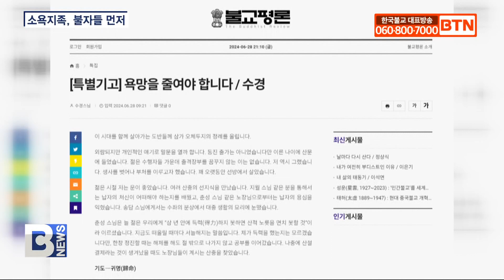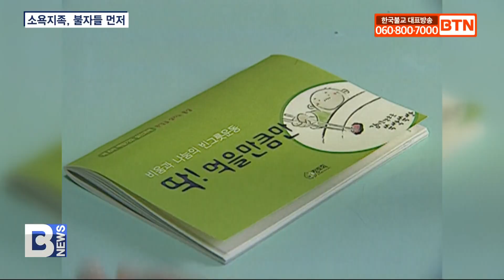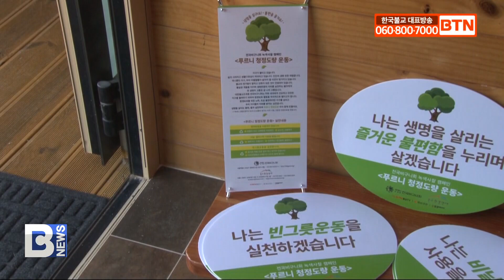[BTN뉴스] '불교환경운동 기획4' “알뜰한 삶이 곧 방생 실천”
〔앵커〕

환경운동의 선구자였던 수경스님은 2010년 은거에 들어가 지금까지도 외부에 모습을 드러내지 않은 채 수행생활을 이어가고 있습니다. 이런 수경스님이 지난봄 불교환경운동에 대한 견해를 정리해 불교평론에 실었는데요. 기획보도 다시, 불교환경운동 마지막 순서는 수경스님의 글을 중심으로 불교환경운동이 나아갈 길을 짚어봅니다. 윤호섭 기자입니다.
〔리포트〕

불교환경운동이 가장 치열하게 펼쳐진 2000년대, 수경스님은 불교환경연대 상임대표로서 전국을 누비며 환경문제를 알리는 데 앞장섰습니다.

하지만 2010년 문수스님의 4대강 반대 소신공양 이후 수경스님은 홀연히 모습을 감췄고, 지난봄 오랜 침묵을 깨는 글 한 편을 불교평론에 기고했습니다.

특별기고 ‘욕망을 줄여야 합니다.’

수경스님은 이 글에서 환경문제는 “국가나 기업의 책임에 비하면 개개인의 몫은 미미한 수준”이라며 “이를 도외시하고 우리의 문제로 묶음 처리하는 것은 국가와 기업에 면죄부를 주는 것”이라고 일갈합니다.

스님은 다만 “매일 생계가 벅찬 사람들에게 환경을 운운하는 것도 죄스런 일”이라며 승가가 환경운동의 적임자임을 강조합니다.

승가 모두가 환경운동가가 될 것 없이 부처님이 행하신 대로 본분사에 충실하면 된다는 것.

이를 위해선 “승가가 정치와 자본권력으로부터 자유로워야 하고, 환경문제에 가장 책임이 큰 사람들에게 개인을 대신해 죽비를 내리는 역할을 해야 한다”고 당부합니다.

천도스님 / 울산불교환경연대 상임대표
(어른 스님께서 그렇게 한 말씀씩 해주시는 것들이 대중에게는 굉장히 큰 영향력이 있다고 생각해요. 수경스님의 자연관, 환경을 사랑하고 생각하는, 또 저희들의 생활양식과 연관되어서 굉장히 좋은 메시지를 던져주신 것 같아서 감사하게 읽었습니다.)

그렇다면 앞으로의 불교환경운동은 어떤 방향으로 나아가야 할까.

수경스님은 ‘음식 쓰레기’라는 말에서 낭비를 떠올립니다.

음식 없이는 하루도 살 수 없는 우리 목숨에 대한 모욕이라고 말합니다.

소욕지족은 그저 알뜰한 삶이라는 수경스님.

되도록 대중교통을 이용하고 종이컵 쓰지 않는 게 방생이라는 인식을 불자들이 먼저 가져야 한다고 조언합니다.

이런 인식을 바탕으로 생태환경이 더 나빠지지 않도록 감시하고, 쓰지 않는 물건은 무소유 정신을 따라 서로 나누는 생활양식의 전환이 요구됩니다.

유정길 / 불교환경연대 공동대표
(불교가 갖고 있는 기본적인 가치는 무소유의 가치입니다. 그런 측면에서 지금 모두가 다 집에서 쓰지 않는 물건들이 있잖아요? 서로가 쓰지 않는 물건들을 갖고 나와서 선물처럼 나눠주면서 주고받는 그런 무소유 나눔장터를 실시해보면 어떨까라고 적극적으로 제안하고 있습니다.)

전 세계적으로 이상기후 현상이 갈수록 심해지면서 각종 재난에 따른 피해가 속출하는 가운데 조금 덜 쓰고, 덜 먹고, 불편을 감수하는 인류의 노력이 어느 때보다 중요해졌습니다.